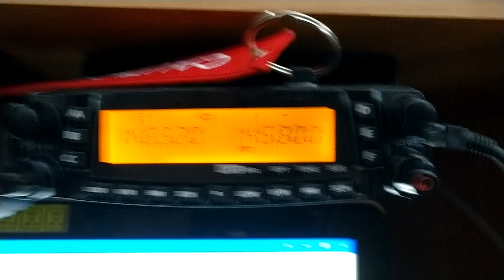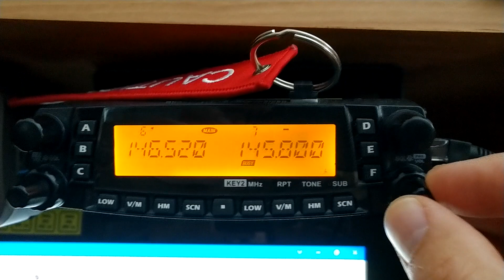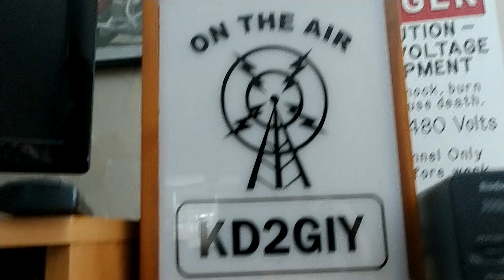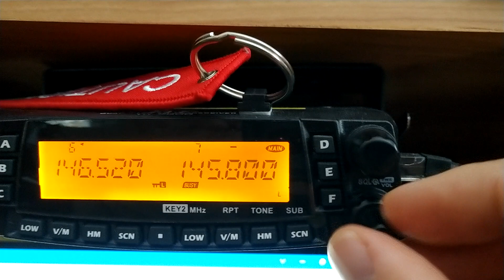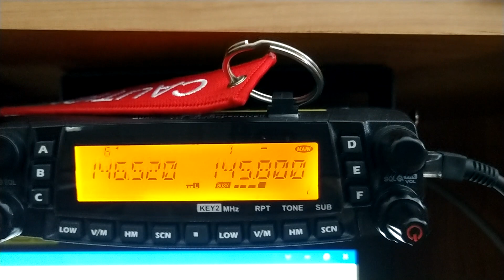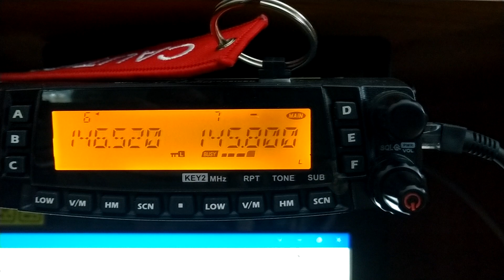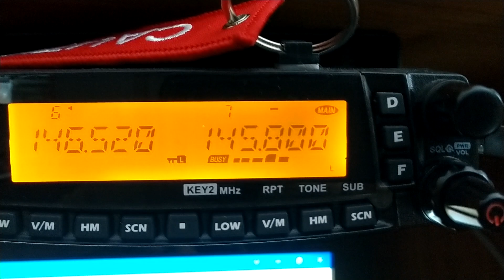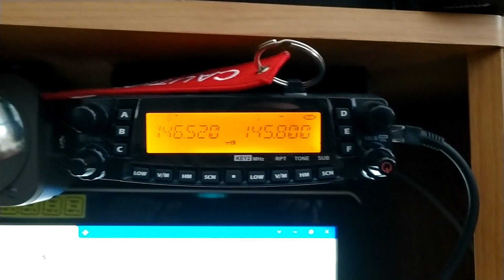Receiving International Space Station radio traffic to Earth from Astronaut Captain Josh A Cassada.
It's just a regular snowy day at my home QTH playing radio and having my quad band FM radio transceiver scanning for anything interesting. Sure enough my radio stops on the down link 2m frequency of 145.800 FM. It's Astronaut Josh A Cassada On the ISS making contact with Maitland Air Cadet Association, Goderich, ON, Canada, direct via VA3SQN.
This is the first time in 8 years i have every heard anything on this frequency.
Here is a few links that have more info about the Astronaut and the program.